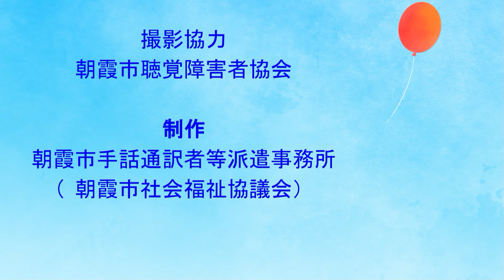【20240603】風船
読み取り学習に使用してもらうことも考え、日本語訳は1週間後に
本会ホームページにアップしています。

6月10日（月）に朝霞社協ホームページ（手話のページ）で掲載します!!
※日本語訳は、TPOによっても変化するものです。訳文は1例として受け止めてください。